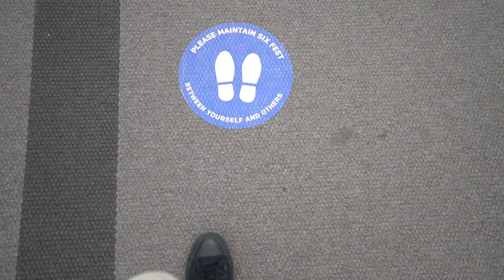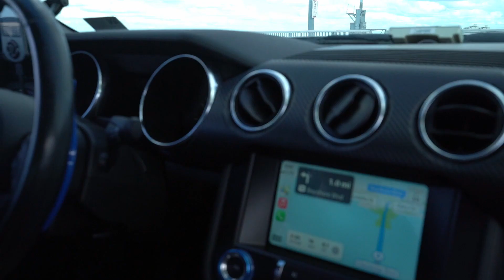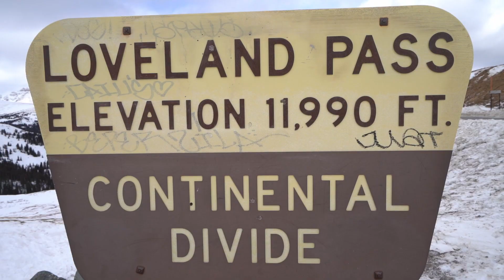Déjà Vu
Everyday - A$AP Rocky